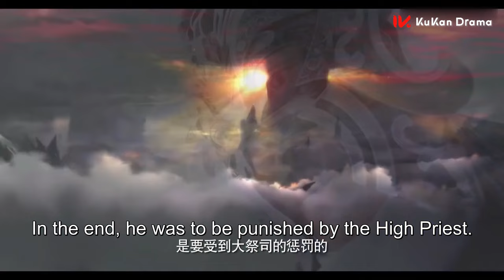【movie】兩個女人為羽皇爭風吃醋，渣男反而坐地痛哭！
中国热门大陆电视剧每日更新🎊🎊🎊